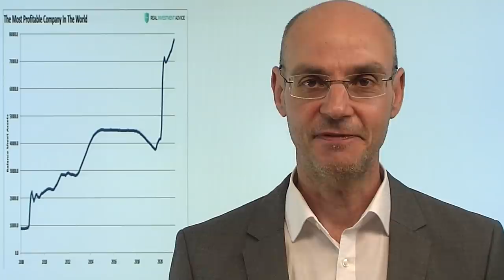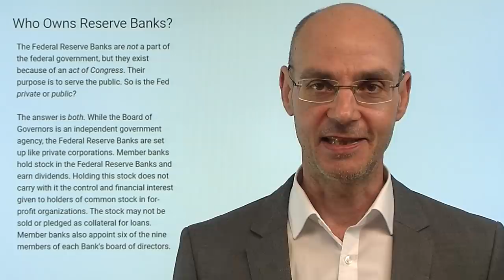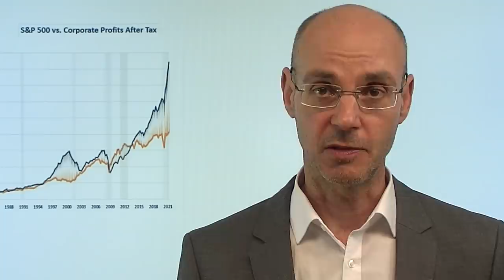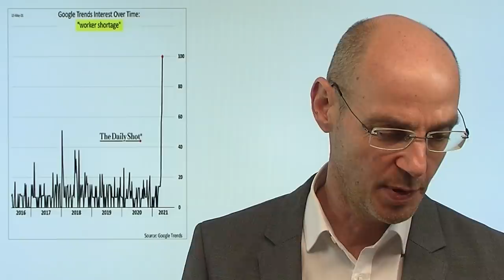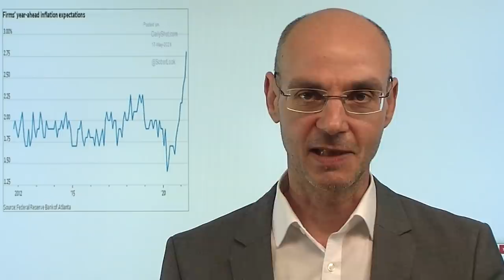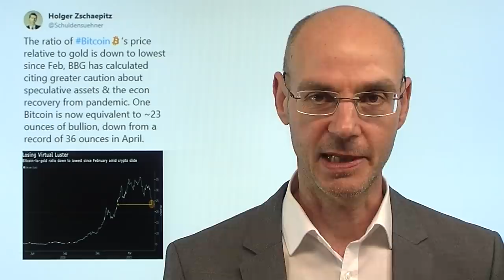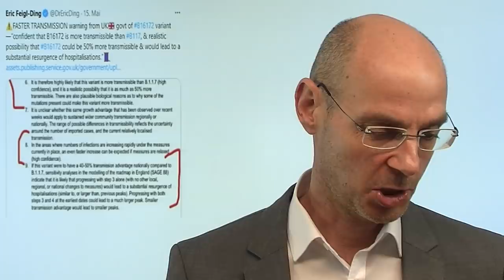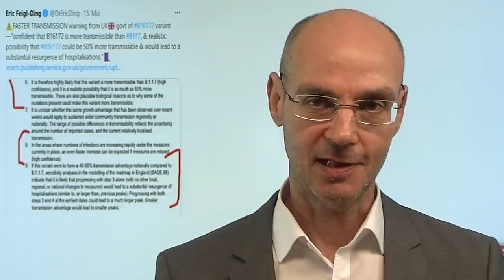Das profitabelste Unternehmen der Welt! Marktgeflüster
Die Wall Street nach der Rally am Freitag heute deutlich verhaltener - es sind wahrscheinlich Gewinnmitnahmen, die die Indizes leicht ins Minus drücken. Zuletzt hatten Inflationssorgen die Stimmung verhagelt, aber die Fed hat zuletzt immer wieder zugesichert, dass man die Füsse still halten wolle, weil die Inflation dann doch wieder zurück gehen werde. A propos Fed: im Jahr 2020 war die US-Notenbank das mit Abstand profitabelste Unternehmen der Welt - viel profitabler als die größten US-Unternehmen zusammen. Und es ist eben die Fed, die faktisch den Unternehemn die Gewinne sichert und sie bilanziell gut aufgestellt erscheinen lät: sie liefert das billige Geld, die Untenrehmen kaufen ihre eigenen Aktien auf - womit sie nicht nur das Angebot an Aktien verknappen. sondern auch den Gewinn pro Aktie hübsch aussehen lassen..